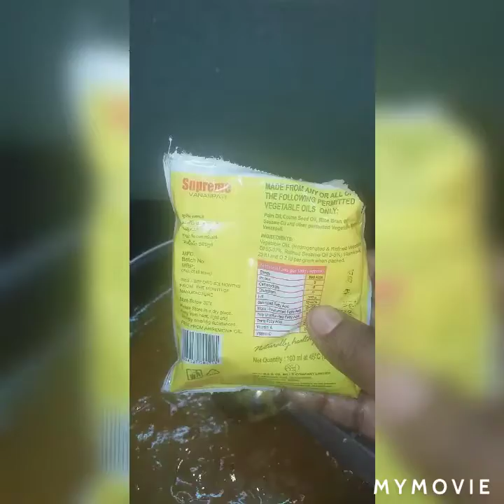Easy fruit alwa (mango) சீசனுக்கு ஏற்ற மாம்பழ அல்வா 🥭🥭😎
Easy fruit alwa  we can do it with any fruit  according to the season if we add nuts like cashew  , pista badam you can get fruits and nuts  alwa